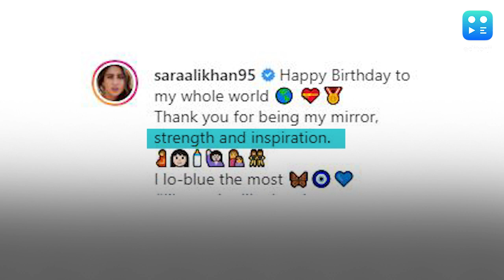Sara Ali Khan shares heartwarming post for mom Amrita Singh's birthday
Splashing her social media with adorable messages and throwback photos, actor Sara Ali Khan rang in her mother Amrita Singh’s 63rd birthday.